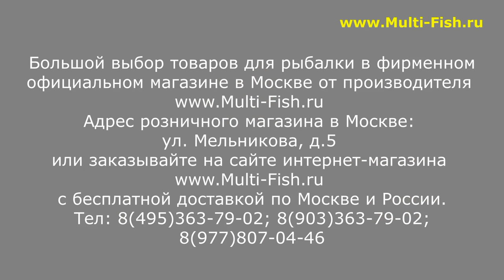ПРОФЕССИОНАЛЬНЫЙ РЕМОНТ УДИЛИЩ С БЕССРОЧНОЙ ГАРАНТИЕЙ | СТАРЕЙШИЙ СЕРВИС В РОССИИ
Профессиональный Ремонт удилищ любой сложности с ПОЖИЗНЕННОЙ гарантией! Звоните 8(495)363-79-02, 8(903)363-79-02, 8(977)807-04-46
Нам можно переслать удилище на ремонт из любого региона России. Мы его отремонтируем и отправим Вам назад.
ГАРАНТИЯ НА РЕМОНТ НА ВЕСЬ СРОК СЛУЖБЫ!
Также можно подвезти к нам по адресу: Москва, ул.Мельникова дом 5
ОПЛАТА ПОСЛЕ СДЕЛАННОГО РЕМОНТА!

Тогда Вы получите БЕССРОЧНУЮ гарантию на заводской брак на удилища, а также сможете получить БЕСПЛАТНО две запасные части в год в период действия такой акции по Программе Лояльности.

Наши преимущества:
2. САМЫЕ НИЗКИЕ цены со склада производителя, по Программе лояльности магазина Мульти-Фиш!
3. БЕСПЛАТНАЯ доставка по Москве и России в рамках Программы лояльности!
4. БЕССРОЧНАЯ гарантия на заводской брак на ВСЕ УДИЛИЩА!
5. Свой фирменный СЕРВИС-ЦЕНТР работающий более 20 лет! с ПОЖИЗНЕННОЙ гарантией на место ремонта!